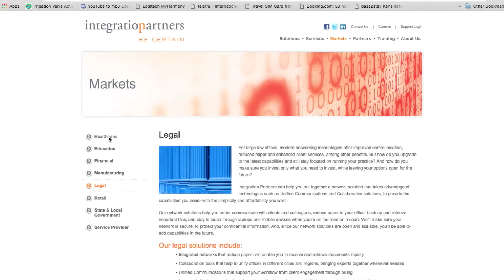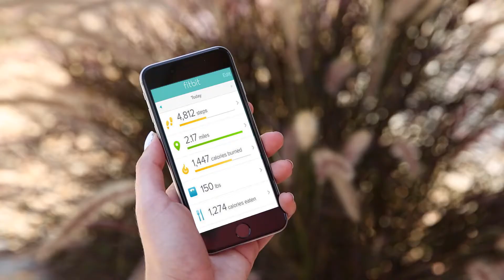Integration Partners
Learn how this leading network services company not only use Pulse Secure themselves to enable Secure Access for the next generation of their workers, but also for their wide range of clients in the realms of healthcare, web services, finance and education.

Integration Partners showcase an ability to blend local datacenter resources with public cloud services whilst enabling regulatory compliance demanded by the strictest of certifications, all with Pulse Secure.